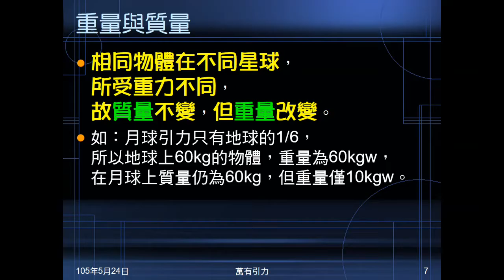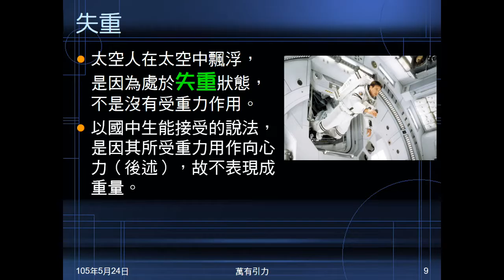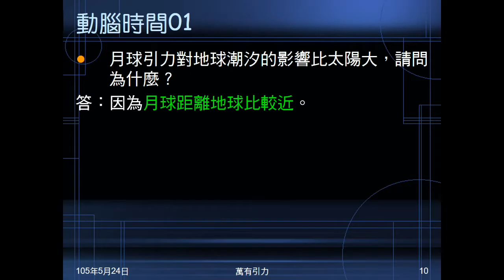104學年國二理化＿常見的力12：重力作用；失重；動腦時間01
介紹重力作用產生的現象。說明失重。動腦時間01問，為何月球對潮汐的影響較大。